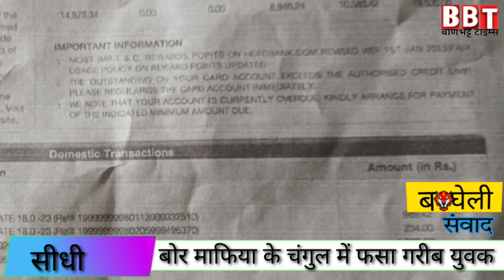sidhi me sajriy hai borbell mafiya|| बोरबेल संचालक ने फर्जी दस्तावेद से हड़पे लाखों रूपये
Borbell Mafiya Majdoor Se Lut Gaye Lakho Rupaye |

Watch this viral video where the Borbell Mafiya cleverly deceives and robs a hardworking laborer of lakhs of rupees. Witness the cunning tactics used to exploit the innocence of the common man.
Don't miss out on this eye-opening video that exposes the harsh reality of scams and frauds in our society.